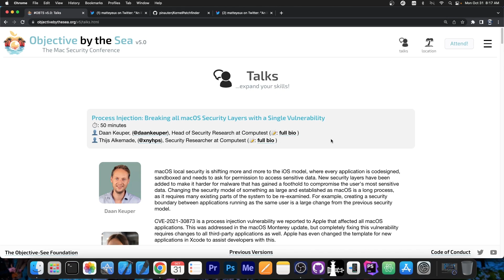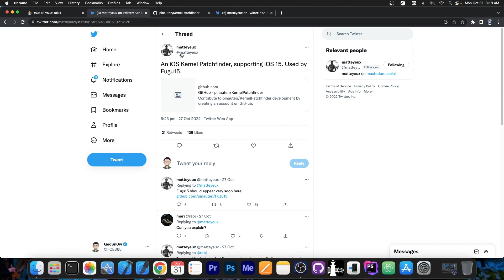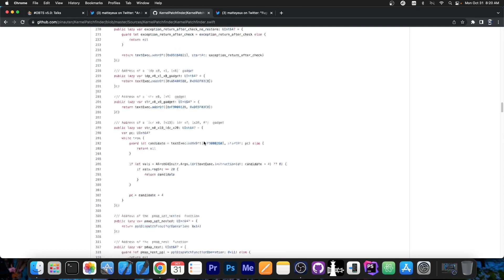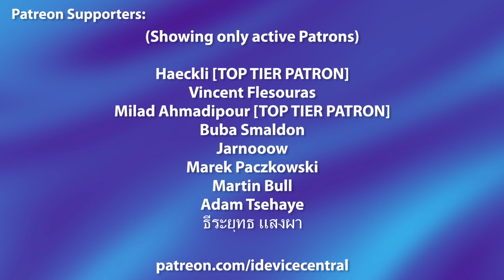iOS 15.0 - 15.5b Fugu15 JAILBREAK: Kernel PatchFinder RELEASED! Fugu15 Release Soon! (All Devices)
Today we have great news coming from Linus Henze regarding Fugu15 Jailbreak for iOS 15.0 to iOS 15.5 Beta 1 / Beta 2 or so. The jailbreak is compatible with PAC devices (A12+ and newer) and it was demonstrated at the beginning of October at the Objective By The Sea security conference.

Linus Henze has released the Kernel Patchfinder for the Fugu15 jailbreak on GitHub. The patchfinder allows us to find and apply the kernel patches required for the jailbreak so it's a crucial component of Fugu15. It looks like Fugu15 itself is due to be released soon.

~ GeoSn0w